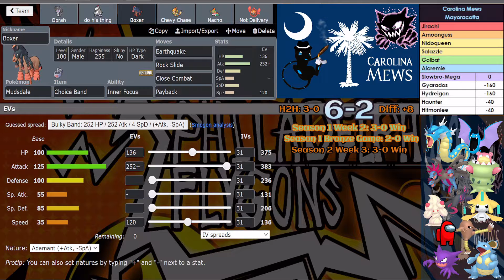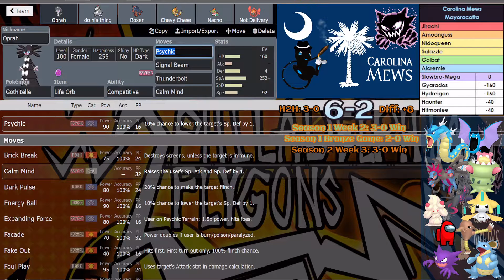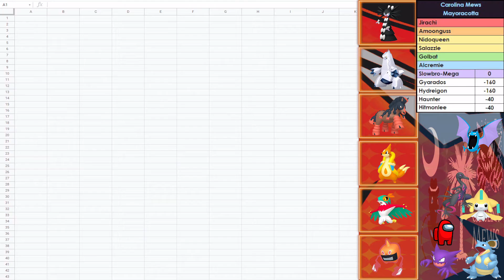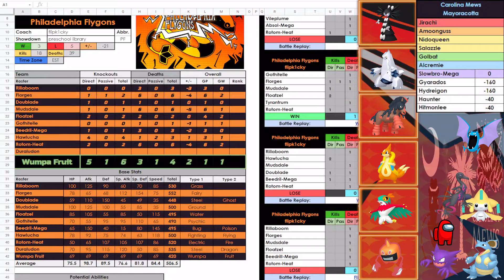i dont need it... (HDL Season 3 Week 9 vs. Carolina Mews)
i humbly consider myself kill deprived, i totally don't need a single kill this week to keep me going...
0:00​​​ Intro + Teambuilder
13:04 Battle
33:30 Postgame Whining + Outro
Teambuilder Music - Beneath the Mask by Qumu